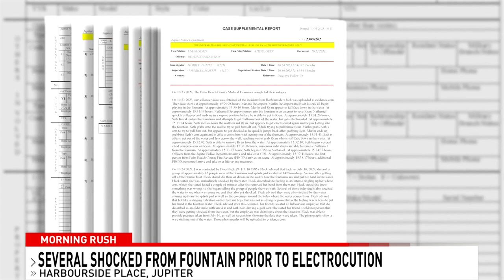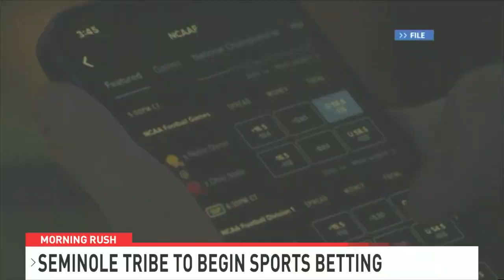Project Thanksgiving, Harborside Electrocution, and Sports Betting: The Morning Rush 11-2-2023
Everything you need to know to get your day started with 'The Morning Rush' for Thursday, October 2, 2023.